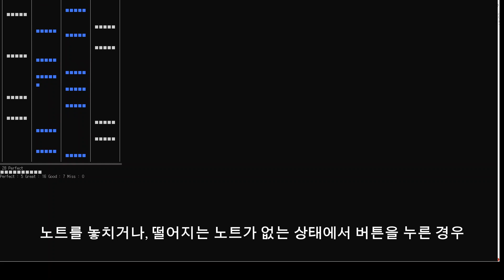게임 프로그래밍 C# 콘솔 포트폴리오 'DJ MAX' | 게임학원 | 게임아카데미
🍕게임 프로그래밍 40기 - 최영일
🍕포트폴리오 - DJ MAX
🍕개발툴 - C# 콘솔

2023 브랜드파워대상 게임부문 1위
경일게임아카데미가 궁금하다면?👇